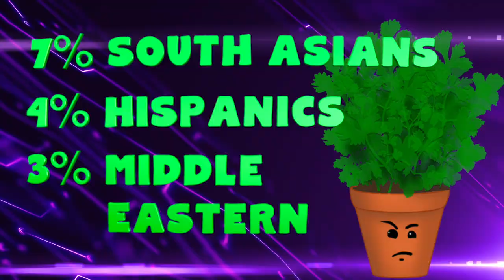Why Does Coriander & Cilantro Taste Bad?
Coriander / cilantro taste horrible!!! But why does Coriander / Cilantro Smell & Taste Bad? Well, it's due to certain chemical broo-ha-ha. Watch the video to find out how it all works. It's cool stuff, and if you are a coriander lover or cilantro hater, there's plenty of interesting information to enjoy here.

Timestamps:
0:00 Intro
0:25 Who hates cilantro?
1:29 Why do you hate cilantro?
3:30 Genetic differences

wWhy does cilantro taste bad? Cilantro smell, coriander smell, cilantro smells like soap, coriander smells like, smell of coriander, cilantro smells like, cilantro tastes like soap, coriander seed smell, cilantro tastes like soap to me, cilantro tastes like soap why, coriander tastes like, coriander tastes like soap, coriander tastes like stink bugs, coriander tastes like soap gene, coriander tastes horrible, cilantro tastes bad to some, why cilantro tastes bad will be answered now!

All About Coriander Seed Taste!
We are talking here about the dried seed - and the fresh leaves.
Two Varieties European and Indian
European is smaller, round, and more potent -usually what we see in North America
Indian variety is larger, oblong and has a more delicate flavour.

Coriandrum sativum L.
Plant Family: Apiaceae
Origin: Unknown